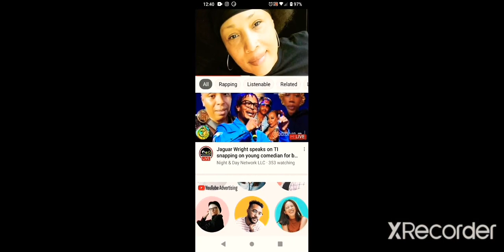Get Well Soon My Prayers are with you 🙏🏾🙏🏾